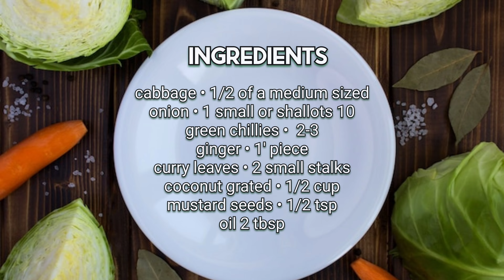Cabbage Thoran | കാബേജ് (മുട്ടകൂസ്) തോരൻ || Erivum Puliyum Recipes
Cabbage stir-fry (Muttakoos Thoran)is a simple and one of the traditional stir-fry made in Kerala. This thoran (stir-fry) needs no explanation and is very simple to prepare. This is one of the fibre packed stir-fry that every malayali household makes once a week...